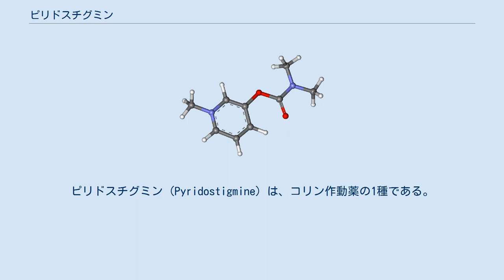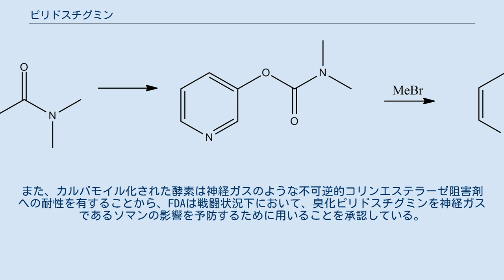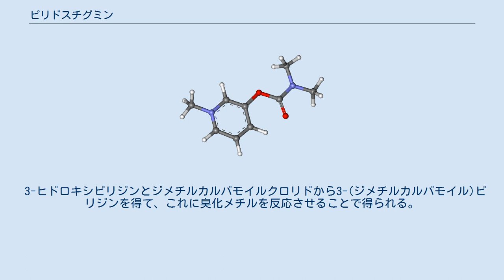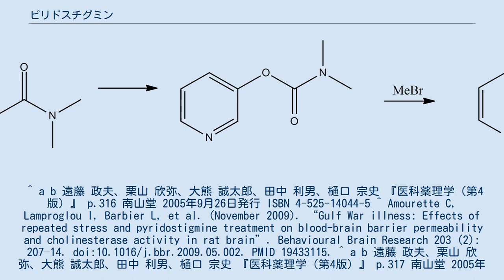ピリドスチグミン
ピリドスチグミン (Pyridostigmine) は、コリン作動薬の1種である。
可逆的なコリンエステラーゼ阻害剤である。
 ピリドスチグミンは、コリンエステラーゼ阻害作用を持ち、臨床で用いられることもある薬剤である。
例えば、日本では重症筋無力症の治療薬として用いられることがある。
ピリドスチグミンは、第四級アミンであるため電荷を持っていることから消化管から吸収されにくく、通常は血液脳関門も通過しない。
似たような薬剤として、アンベノニウム（ambenonium）、デメカリウム（demecarium）、ネオスチグミン（neostigmine）などがあり、これらも正電荷を持った窒素原子を含んでいて電荷を持っているため、血液脳関門は通過しにくく、したがって、ピリドスチグミンを含めてこれらの薬剤は中枢作用をほとんど持たない。
ヒトでのピリドスチグミンの作用時間は3時間から6時間くらいであり、これは可逆的なコリンエステラーゼ阻害剤の中では、作用時間の長いタイプである。
なお、ピリドスチグミンはほとんど中枢（脳内）に移行せず、単に末梢でコリンエステラーゼを阻害しただけとはいっても有害な作用も起こり得る。
例えば、上記にも書いた通り、ピリドスチグミンは重症筋無力症の治療にも使用することがあるわけだが、コリンエステラーゼを阻害したことで分解されにくくなったアセチルコリンが増加した結果、アセチルコリン受容体の脱感作（受容体の感度低下）が起こり、これが原因で逆に重症筋無力症のような症状を引き起こしてしまうこともあることが知られている。
 神経筋接合部においては、運動ニューロンが放出する神経伝達物質であるアセチルコリン (ACh) を筋形質膜上にあるアセチルコリン受容体が受け取ることで刺激が伝達され、筋繊維が収縮する。
このプロセスにおいてAChによる刺激が持続することを防ぐため、運動終板の膜上、受容体の近傍に存在するアセチルコリンエステラーゼが放出されたAChを即座に加水分解している。
ピリドスチグミンはアセチルコリンエステラーゼを阻害することで、AChの加水分解を減速させる。
 ピリドスチグミンは電荷を持つため血液脳関門は通過しないが、末梢コリンエステラーゼには作用しその約30%をカルバモイル化する。
カルバモイル化された酵素は、最終的には自発的な加水分解によって再生し、アセチルコリンのレベルは元に戻る。
 重症筋無力症に対する筋力低下の治療や、クラーレ様作用を有する薬物の影響を軽減するために用いられる。
また、カルバモイル化された酵素は神経ガスのような不可逆的コリンエステラーゼ阻害剤への耐性を有することから、FDAは戦闘状況下において、臭化ピリドスチグミンを神経ガスであるソマンの影響を予防するために用いることを承認している。
この用途では特に湾岸戦争において用いられたが、これが湾岸戦争症候群の原因となっている、という推測もある。
 また、起立性低血圧の治療に用いられることもある。
軸索型の慢性多発性ニューロパチーにも効果があるかもしれない。
体位性頻脈症候群に適応外処方されることもある。
 臭化ピリドスチグミンの販売名にはメスチノン (Mestinon) やRegonolがある。
 メスチノンは腸や尿路閉塞の患者には禁忌である。
気管支喘息の患者には注意して用いる必要がある。
 次のような副作用がある。
 3-ヒドロキシピリジンとジメチルカルバモイルクロリドから3-(ジメチルカルバモイル)ピリジンを得て、これに臭化メチルを反応させることで得られる。
^ a b 遠藤 政夫、栗山 欣弥、大熊 誠太郎、田中 利男、樋口 宗史 『医科薬理学（第4版）』 p.316 南山堂 2005年9月26日発行 ISBN 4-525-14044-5 ^ Amourette C, Lamproglou I, Barbier L, et al. (November 2009). “Gulf War illness: Effects of repeated stress and pyridostigmine treatment on blood-brain barrier permeability and cholinesterase activity in rat brain”. Behavioural Brain Research 203 (2): 207–14. doi:10.1016/j.bbr.2009.